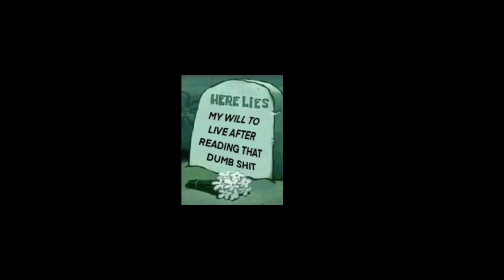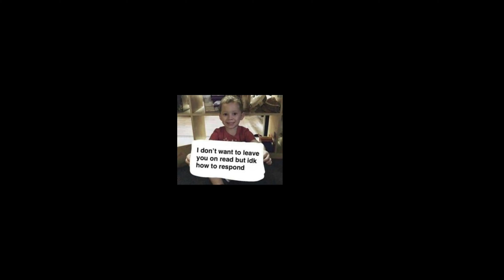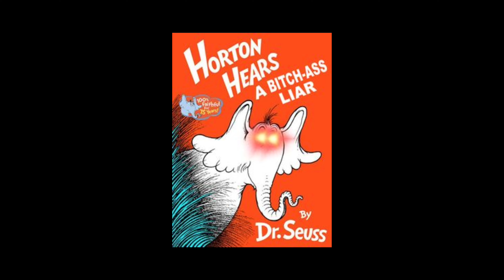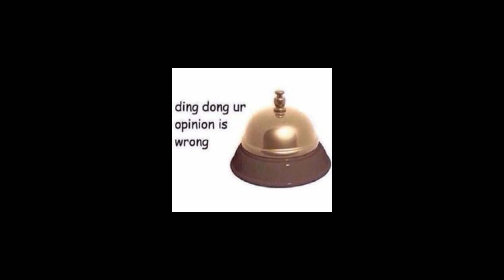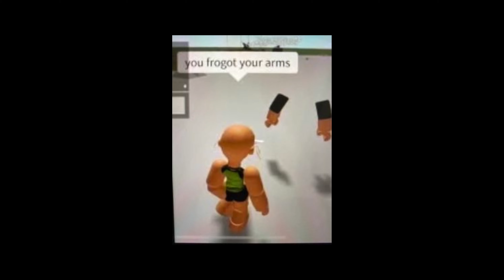The best memes to add to your groupchat (Cropped) PT. 1